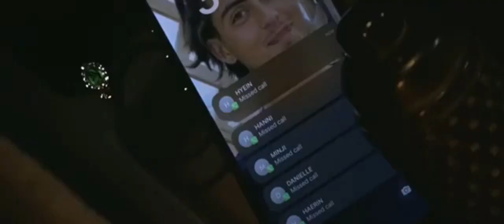Teaser - Untouchables || Cover official teaser "Eta" in Spanish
(idol de discord hanni)
despues le pongo portada xd